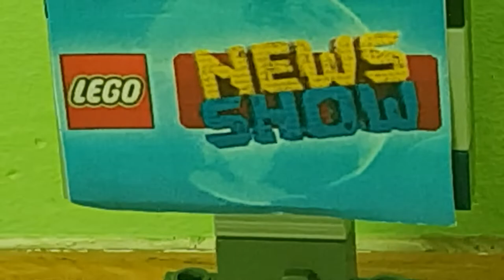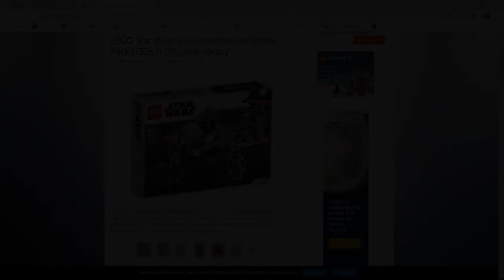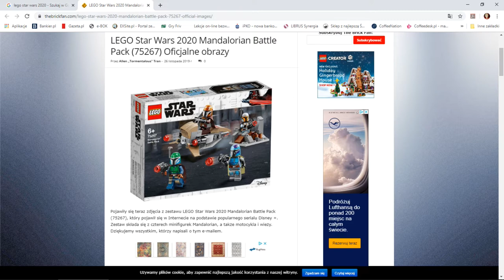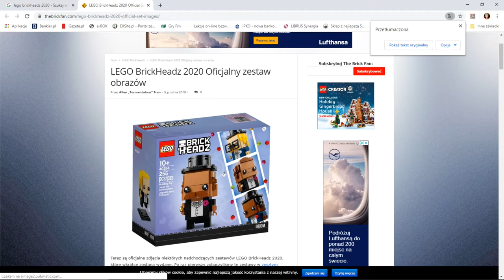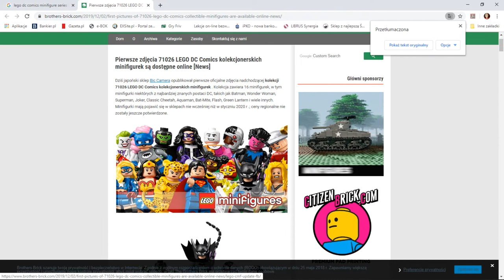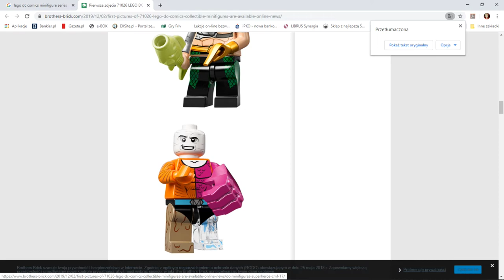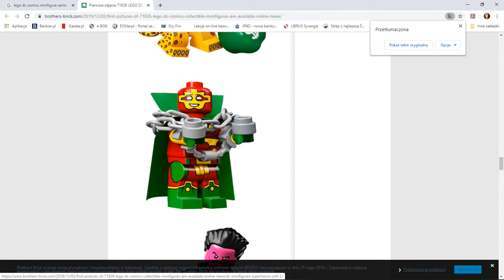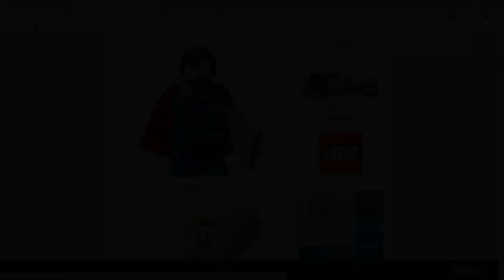lego news star wars,brickheadz,modular,dc comics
w sobotę coś wielkiego mam nadzieję, że czekacie. Pozdrawiam ;-)